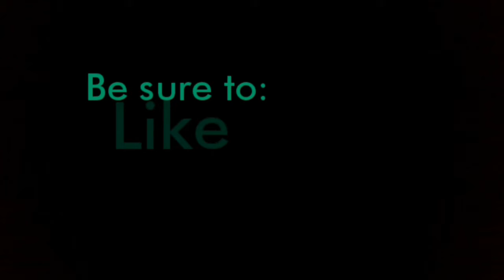COOL GRENADE LAUNCHER KILL - Black Ops II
This was an accident. I was aiming for the helicopter, but I crossmapped someone!